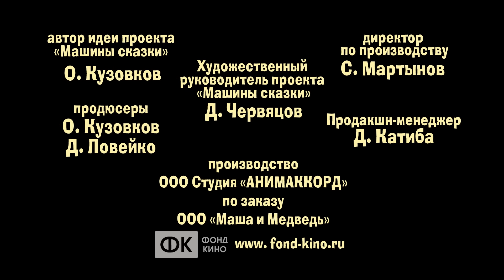Машины сказки - Джек и бобовое зёрнышко (18 серия)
Все дети любят слушать и смотреть сказки. А Маша, оказывается, очень любит их рассказывать!!

Сказочница Маша по-новому рассказывает  детскую сказку "Джек и бобовое зёрнышко".